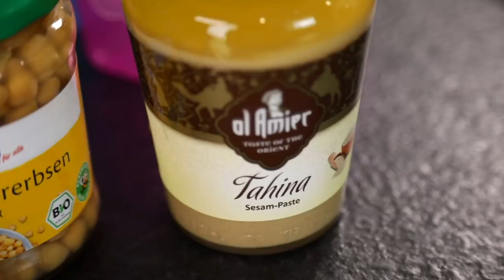♡ VEGAN MEAL PREP mit Sophia Thiel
Porridge:

Glutenfreie Haferflocken
Kakaopulver
Hanfsamen
Zimt
Kokosraspeln
Chiasamen
Mandeln
Blaubeeren

Alles trocken mischen. In Tupperware geben. Jeden Morgen mit Milch aufgiessen & in Mikrowelle. Frische Banane & Blaubeeren dazu.
Oder OVERNIGHT: In Milch über Nacht in Kühlschrank (Banane erst am Morgen dazu)

Quinoa Bowl:

Quinoa
Zucchini
Paprika
Zwiebeln
Knoblauch
Zitronen
Wallnüsse
Basilikum
Tomaten
Kidneybohnen im Glas (oder Dose)

Quinoa in gesalzenem Wasser kochen
- Zucchini, Zwiebel & Paprika in Würfel schneiden und in Kokosöl anbraten

- Tomaten in Würfel schneiden, Kidneybohnen gut abspülen, Wallnüsse in Stücke brechen

Quinoa abgiessen, alles zusammenmischen. Zum Schluss Zitronensaft, Knoblauch gepresst und Basilikum dazugeben

Hummus:

1 Glas Kichererbsen (oder Dose)
1 Glas Tahina (=Sesampaste)
Schuss Wasser
Zitrone
Knoblauch
Salz
Olivenöl kaltgepresst

Zubereitung:

Kichererbsen
mit Purrierstab oder Mixer klein machen

- Tahin dazugeben. (Verhältnis etwa halb so viel wie Kichererbsen, also 2:1)
- ca 1dl Wasser dazugeben
weitermixen
- Saft von gepresster Zitrone dazu, gepresster Knoblauch, 2 EL Olivenöl, Salz. Fertig

Dahl mit Linsen:

Zwiebel
Knoblauchzehe
Frischen Ingwer
Kurkuma
Currypulver gelb
Kreuzkümmel
Kokosmilch (asiatisch fürs Curry)
Kartoffeln
Linsen
Bund Frischer Spinat
Bund Koreander

- rote Zwiebel
- Knoblauchzehe
- frischen Ingwer
in Kokosöl in grossem Topf anbraten

- Kurkuma
- Currypulver
- Kreuzkümmel
dazugeben, kurz weiter braten, dann sofort

- 1 Dose Kokosmilch dazugiessen
Falls dickflüssige Kokosmilch, etwas Wasser beigeben. (Verhältnis ca 2:1 zu Kokosmilch)

- Kartoffeln klein geschnitten
- Linsen
beigeben und kochen lassen. Wenn die Kartoffeln & Linsen fast durchgekocht sind, dann:

- frischen Spinat beigeben
- Evtl Koriander dazu. Fertig.